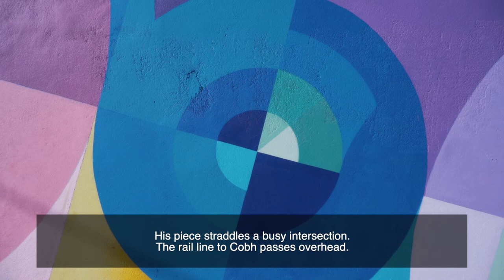Ardú Street Art | Cork City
What began in the pandemic has continued in the pandemic.

Now in its second year, Ardú Street Art Initiative returned to Cork city earlier this month with the same brief as last year: to transform four walls with incredible new murals.

While the crew of artists was smaller this year, the talent was once again top notch. London-based but Cork born painter Conor Harrington was back in his hometown and had price of place in Bishop Lucey Park, on Grand Parade in the city center.

Over 10 days of unseasonably dry weather Harrington transformed the wall with a version of his signature motif - the stylised colonial-era soldier, which Harrington has painted on to walls from Miami to Sao Paolo, Belfast, Paris and the West Bank.

In Cork though, his references to his home city are plain to see. Giant pieces of fruit fall from a table laden with fish, a nod to the The English Market just across the road from Harrington's new mural.

"I’ve included a doll’s house on the table to highlight Cork’s reputation as a food destination but on the table I’ve placed a fire extinguisher (behind his hands) as a reference to the Burning of Cork by British forces 101 years ago," the artist wrote on Instagram.

Elsewhere, Dublin artist Asbestos created a haunting and striking mural just in one of the city's many derelict sites. The reference to the housing crisis is obvious, and the piece is entitled "What is home?"

Northern Ireland-based Friz has leaned into Ireland's Celtic mythology for her mural close by to St Fin Barre's Cathedral. Goddess Clíodhna dominates a gable end wall. The queen of the banshees contains a multitude of legends and in some stories is the patron of Cork.

Close by to Cork harbour and the city's train station, Galway artist Shane O'Malley's Ardú mural is an exploration of movement. O'Malley's piece straddles a busy intersection with the rail line to Cobh passing overhead.

O'Malley's mural folds in bright coloured angular shapes and interconnected circles that follow the over-under pattern found in Celtic knotwork.

The four new murals taken together with the murals painted in Ardu 2020 by Aches, Gareth Joyce and local artists Deirdre Breen, Peter Martin and Shane O'Driscoll are all helping to transform the city by the Lee.

Author and producer: JJ O'Donoghue

Videographer and editor: Andre Scintian